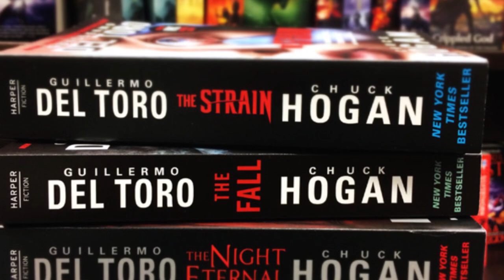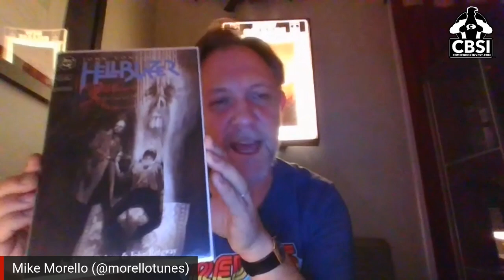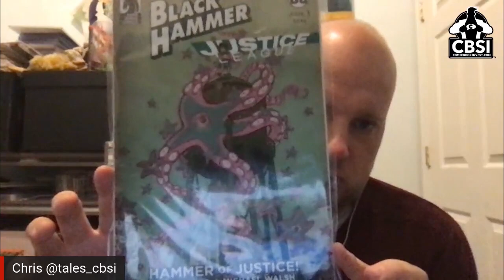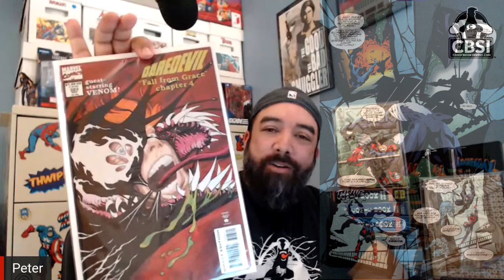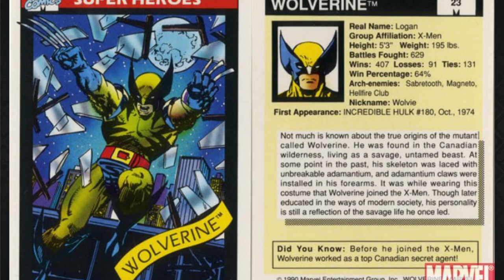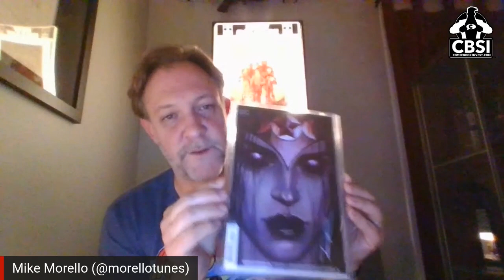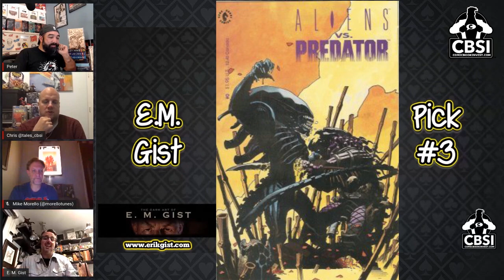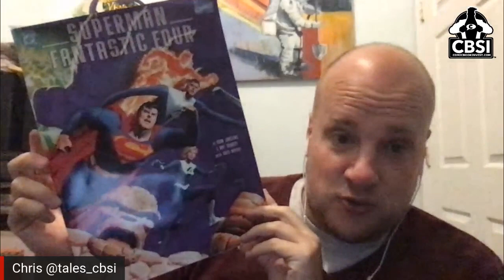E.M. Gist swings by to talk Possession Comics with the fellas on CBSI's 3 Comic Monte - 3CM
In this video the CBSI team has special guest, E.M. GIST, who joins the boys to share their favorite Possession comic covers from their collections.  This episode was built around the topic selection of our special guest and covers either Alien or  Demonic Possession.

Check out some awesome books and hang around for a chat with Erik about his work, his art teaching tree, and of course our favorite comics .